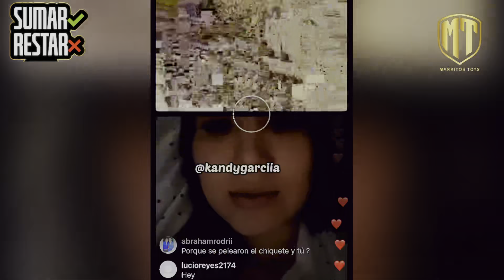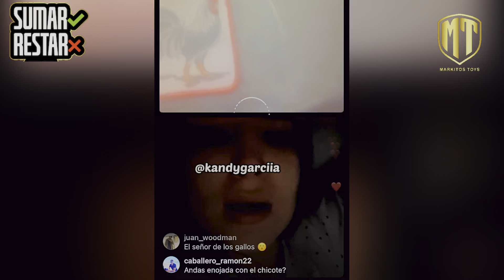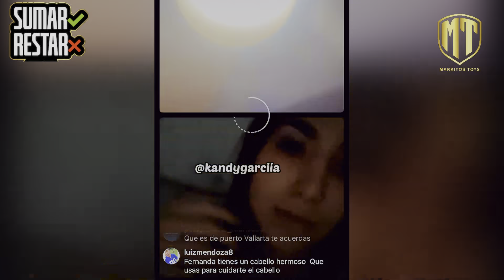chiquete agarro la borrachera termino con fernanda anda dolido